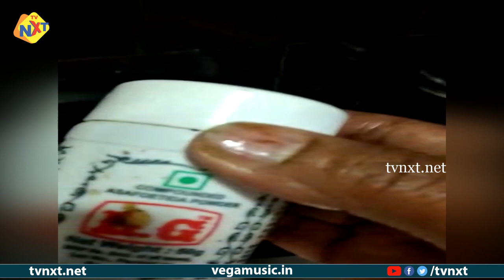పుదీనా పచ్చడి - Pudina Pachadi | Pudina Chutney Recipe Telugu | Jaya Gari Vantalu | TVNXT Telugu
Watch పుదీనా పచ్చడి - Pudina Pachadi | Pudina Chutney Recipe Telugu | Jaya Gari Vantalu | TVNXT Telugu